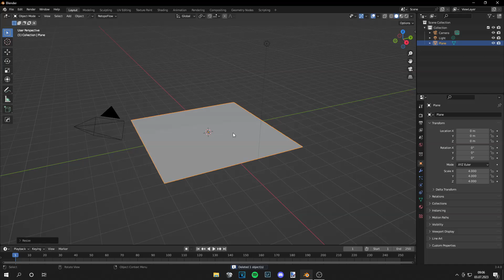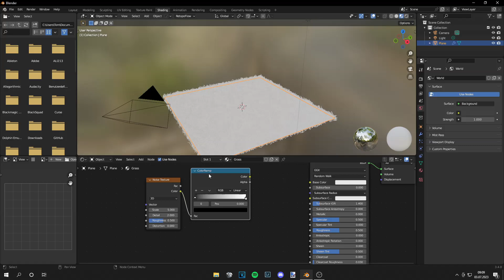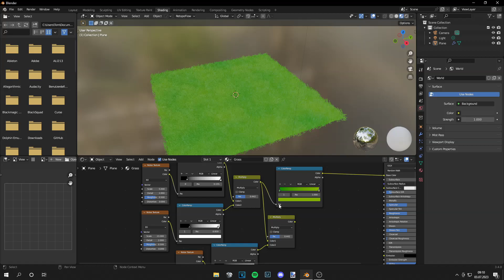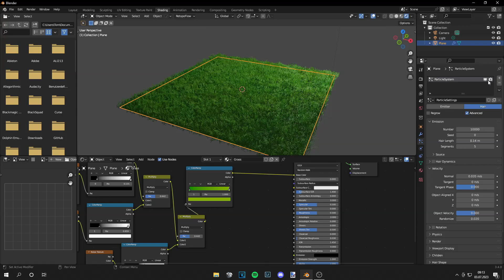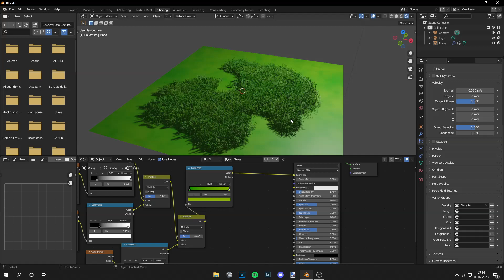How to make PROCEDURAL GRASS in Blender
Hey guys,
In this tutorial I will show you how to easily create realistic and procedural grass in Blender with a hair particle system. I will also show you how to use weight paint to change the density of your grass.